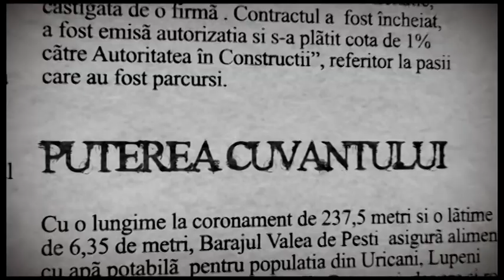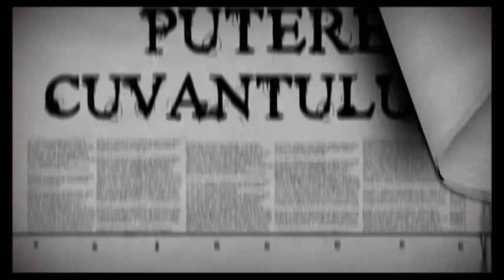Puterea Cuvântului 04 August 2020